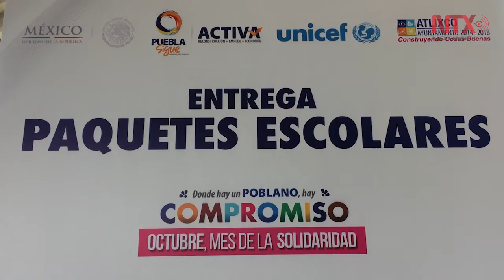Unicef entrega Escuelas en una caja para continuar educación en Puebla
El actor y embajador de Unicef Cesar Costa, así como la representante de Unicef en México Arifin-Cabo hicieron entre del programa Escuelas en una caja en comunidades afectadas por los sismos recientes en Puebla